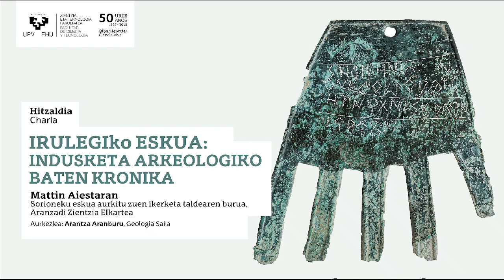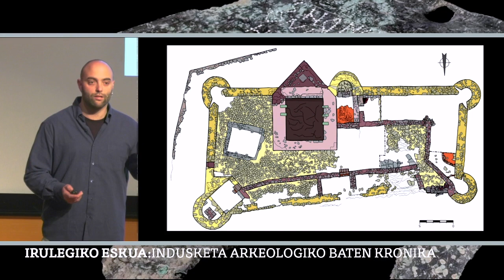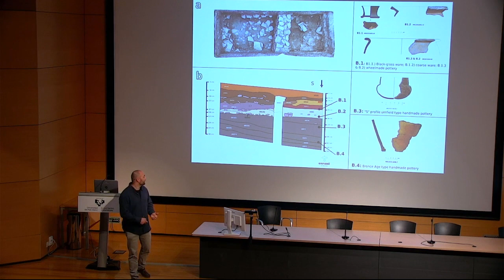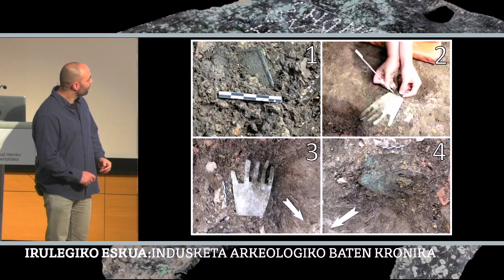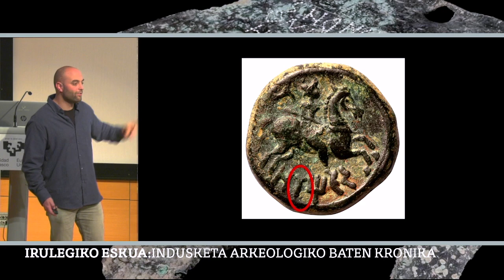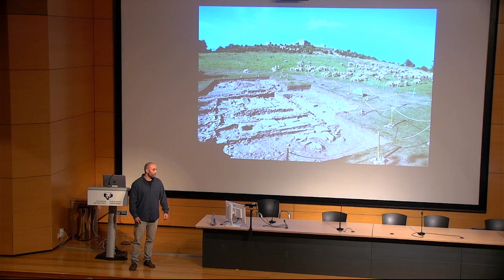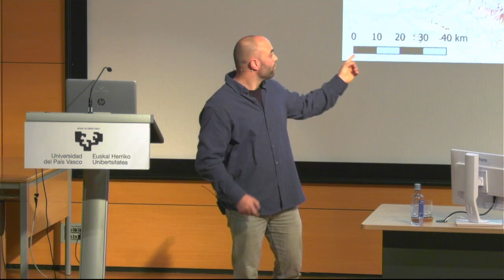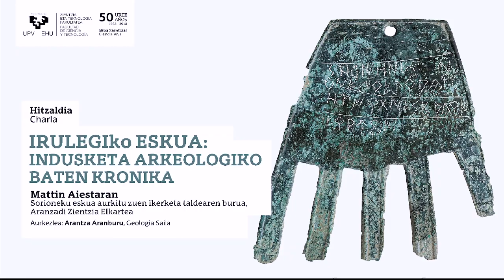IRULEGIko ESKUA: INDUSKETA ARKEOLOGIKO BATEN KRONIKA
Hitzaldia

Mattin Aiestaran Sorioneku eskua aurkitu zuen ikerketa taldearen burua, Aranzadi Zientzia Elkartea

Aurkezlea: Arantza Aranburu, Geologia Saila Zientzia eta Teknologia Fakultateko Paraninfoan